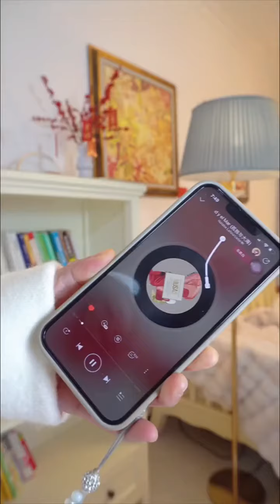相信我，先谈💰再谈爱，婚后会更幸福！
哈嘍，大家好！